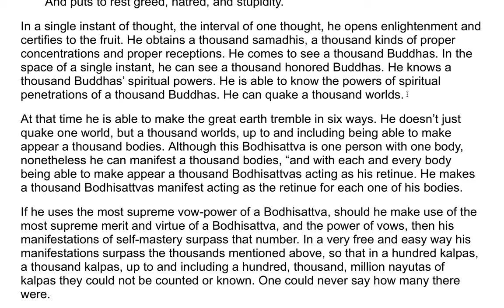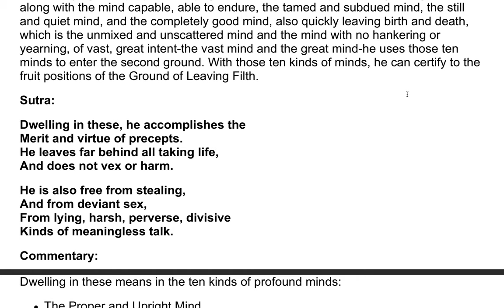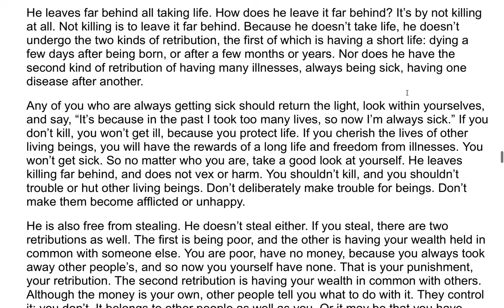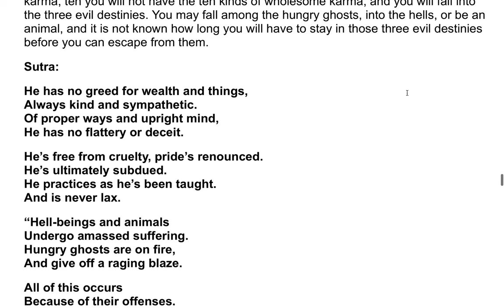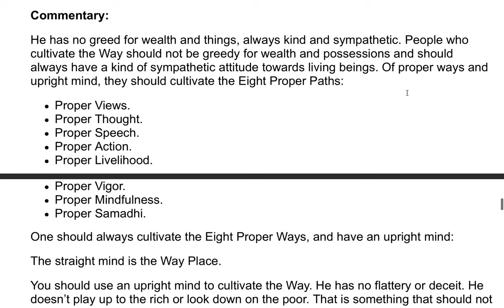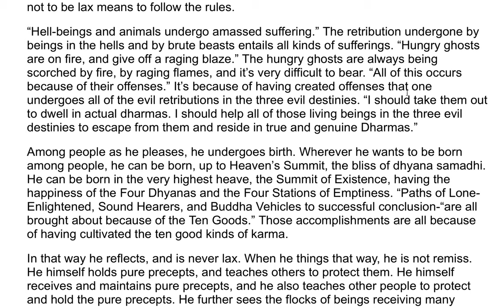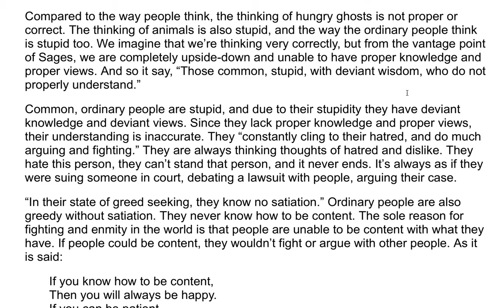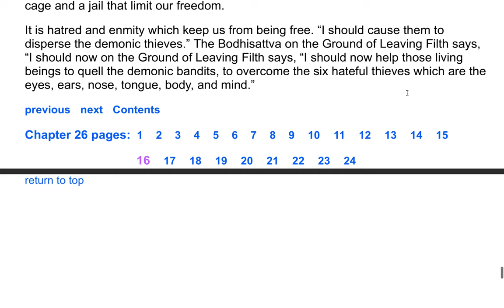The Flower Adornment Sutra - A Commentary by the Venerable Master Hsuan Hua 74